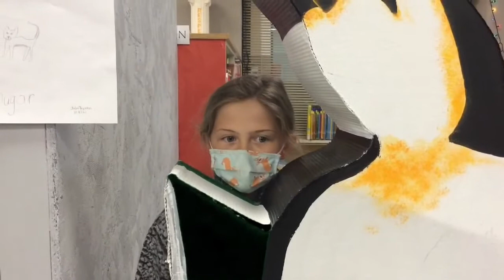Falcon News, April 13, 2021